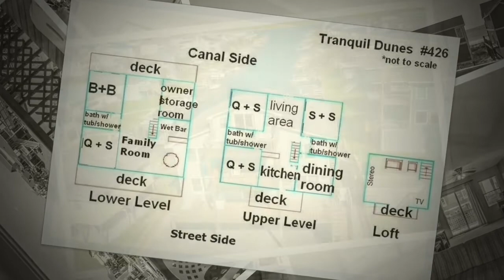Tranquil Dunes #426 • 5BR 3BA Sleeps 10 • Ocean & Canal Views • Topsail Beach, NC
A large home with space for the adults, children, and young adults in your family, Tranquil Dunes has a main living area with dining and kitchen, a lower level family room with kitchenette and a second dining space, and a top floor loft with ocean view for additional lounging room. With Atlantic Ocean and canal views from many rooms, this home is delightfully spacious and down-to-earth. With a three tier deck on the street side, the loft, main living level, and family room each access outdoor deck space to take in the beautiful seaside vista. The two tier deck on the canal side provides outdoor deck space with canal view from the main living area and the family room. Bring your boat and dock it just outside at your private dock or use the dock for swimming or fishing.